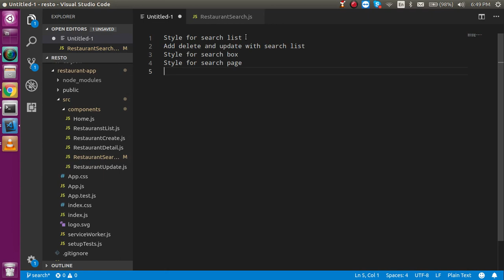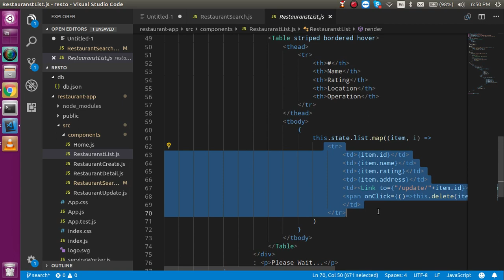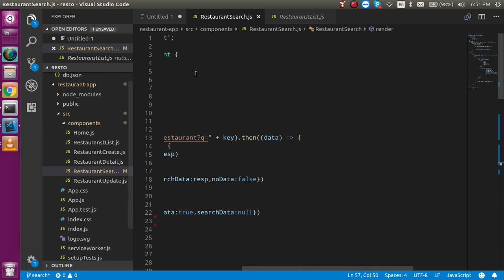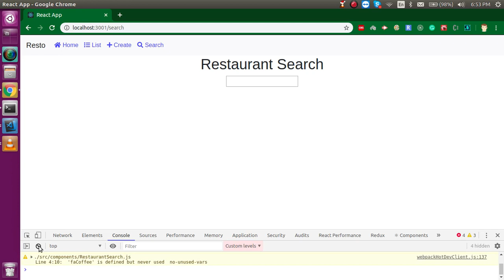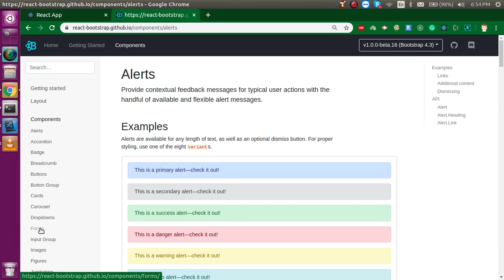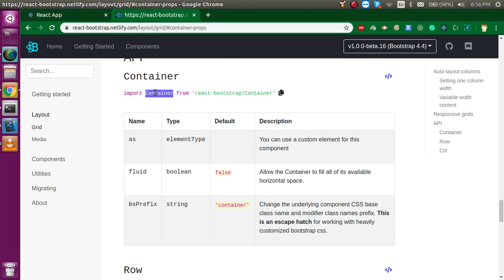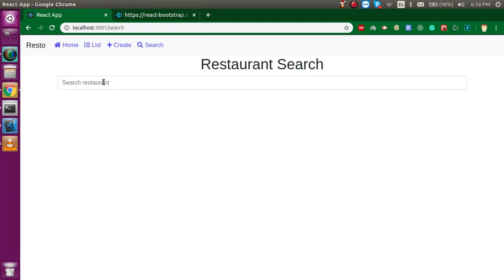React js project in Hindi #10 Search API | part 2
in this video, we style the search list and page also we will add update and delete function with searh list   with a simple example in the Hindi Language by anil Sidhu

Video points
Style for search list
Add delete and update with search list
Style for search box
Style for search page